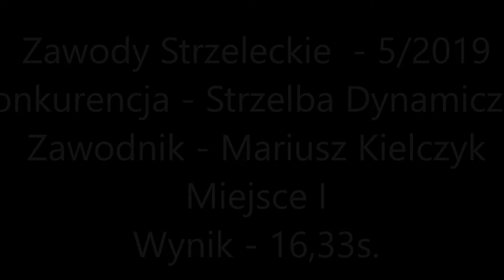Zawody Strzeleckie 5/2019, Strzelba Dynamiczna, miejsce pierwsze.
Pierwsze miejsce w konkurencji Strzelba Dynamiczna podczas rozegranych 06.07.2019 roku Zawodów Strzeleckich 5/2019, Sekcji Miłośników Oręża i Fortyfikacji Polskich Legionowskiego Towarzystwa Sportowego.
Zawodnik - Mariusz Kielczyk.